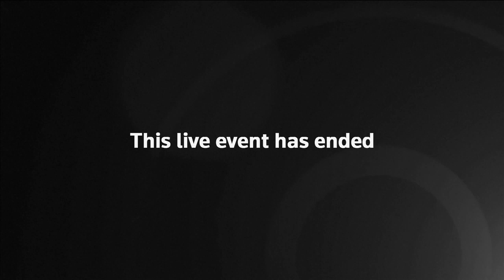Pope Francis meets Priests and Bishops of Thailand | PopeFracis | Live Stream Pope in Bangkok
LIVE Stream | BANGKOK, THAILAND - Pope Francis meets Priests, Seminarians and Catechists in St Peter's Parish before meeting the Bishops of Thailand and the Federation of Asian Bishops' Conferences (FABC) at the Blessed Nicholas Boonkerd Kitbamrung Shrine.
SCHEDULE:
0245 GMT - Pope arrives on his popemobile to cheering crowds
0255 GMT - Pope enters the church at St. Peter's Parish
0300 GMT - Event to meet priests, religious, seminarians, and catechists starts / various speeches by leaders and people from the community
0331 GMT - Speech by pope
0355 GMT - Pope says a prayer and blesses the artifact "Monstrance" of the Parish priest of the Shrine to Blessed Nicolas Bunkerd
0357 GMT - Pope departs building to cheering crowds
0400 GMT - Pope Francis meets with the Bishops of Thailand and the Federation of Asian Bishops' Conferences (FABC) at the Blessed Nicholas Bunkerd Kitbamrung Shrine.